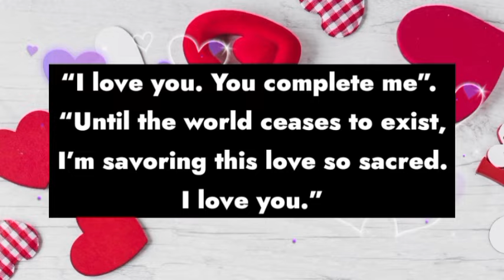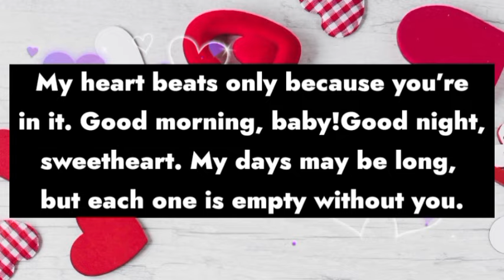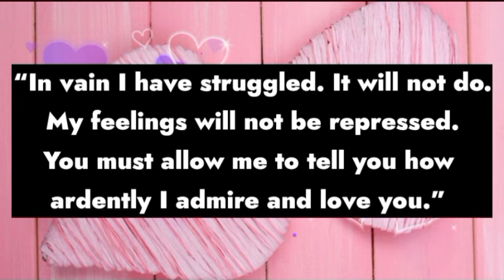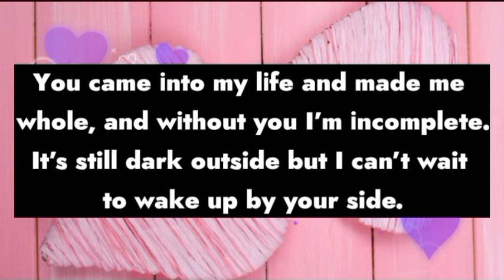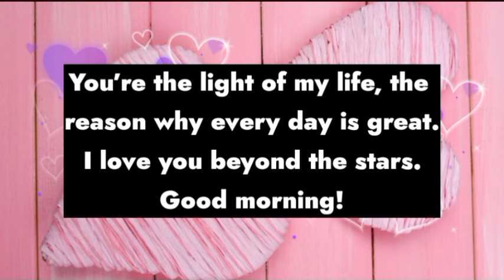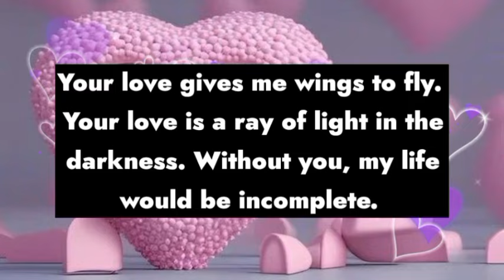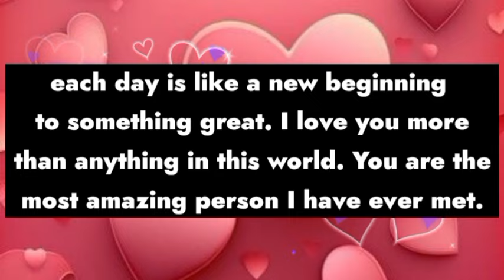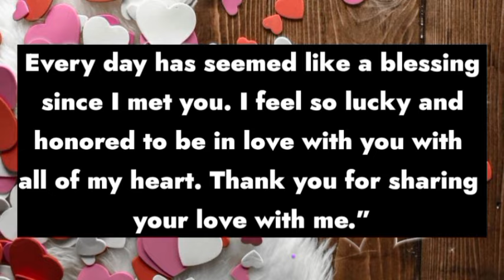Message from your person ❤️💍 || I'm coming to you with a marriage proposal...💍💕🌹💞😍❤️ || I need you